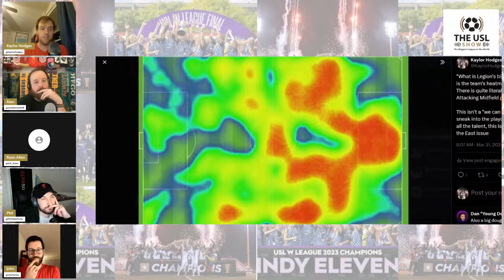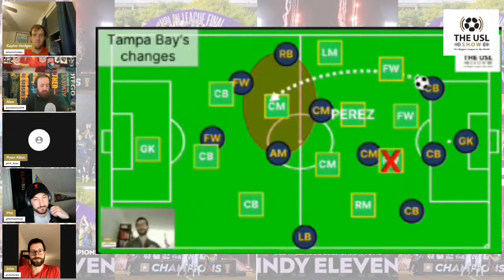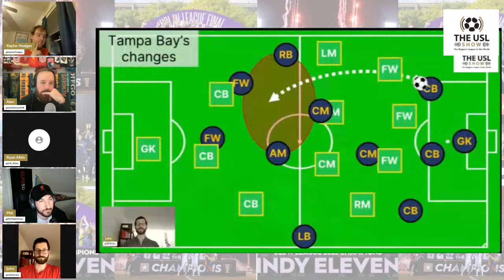Tale of Two (or even three) Cities and Buffalo is Coming?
This episode of The USL Show talks about all about the latest news in the USL. Lexington continues to stumble, Louisville City dominates, Detroit City is relentless, and USL on CBS is here!